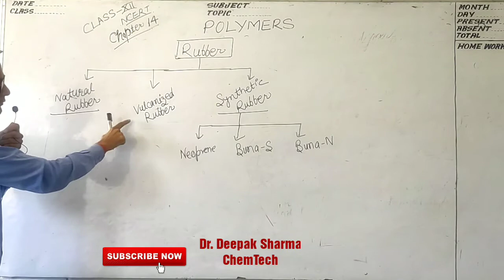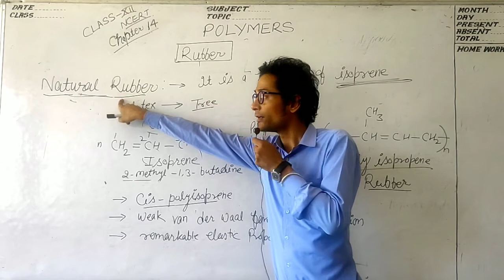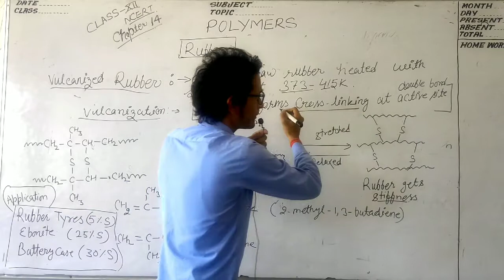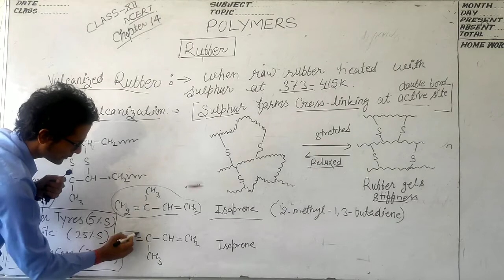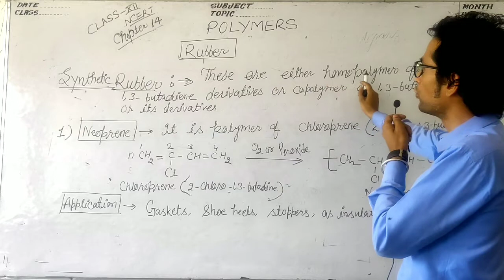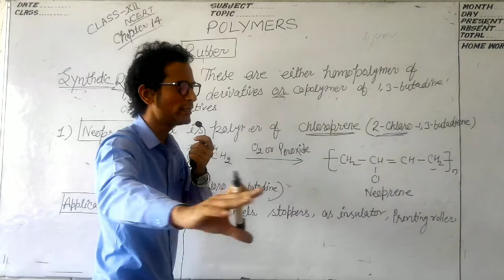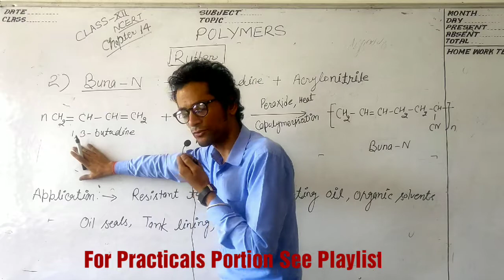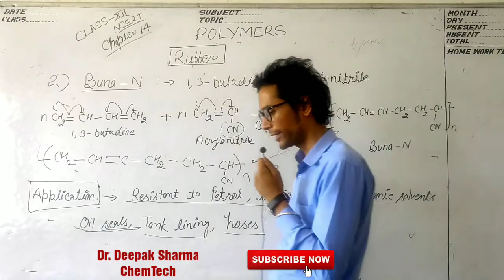Polymers Class 12 Natural Rubber Vulcanized and Synthetic Rubber NCERT Chemistry Buna-N